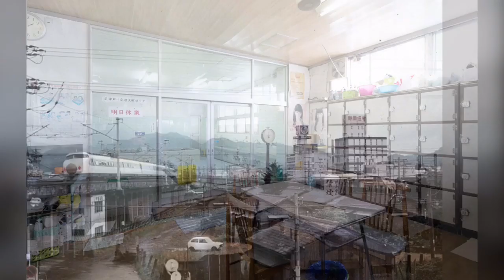４月２９日昭和の日映像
４月２７日の画像です。